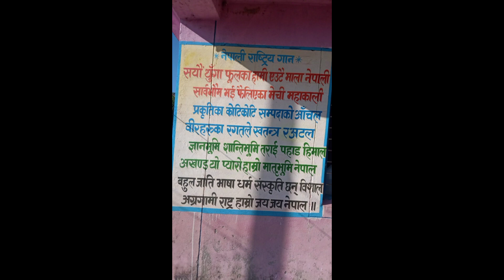गाउँको सबैभन्दा ठूलो पानी योजना बनाउन लागेको बिषयमा जानकारी दिदै दाजु जगत सुनार जी ।